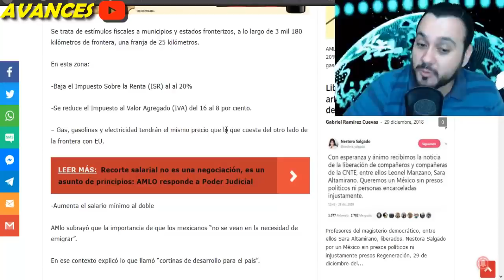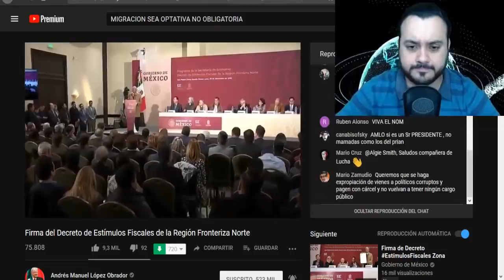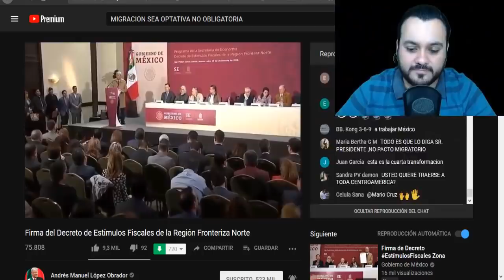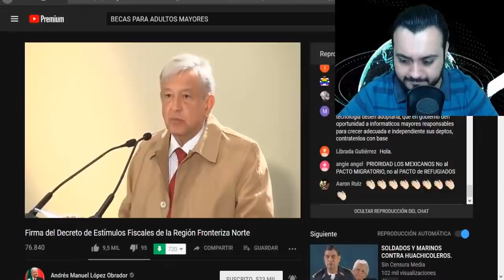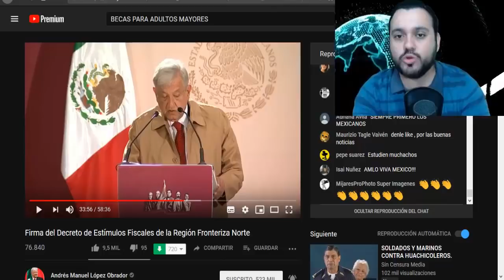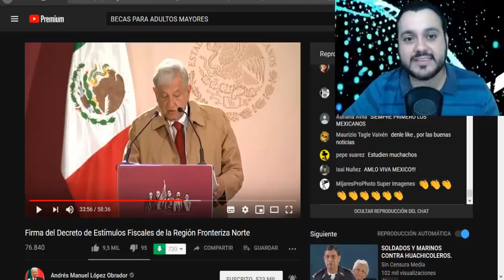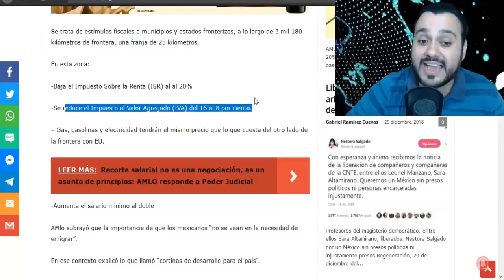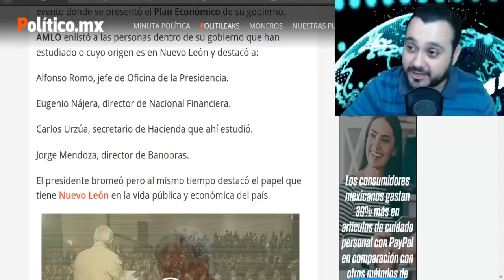¡AMLO PONE UN ALTO A LOS IMPUESTOS! REBAJA IMPUESTOS EN FRONTERA NORTE - ESTADISTICA POLITICA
AMIG@S EL PRESIDENTE ANDRÉS MANUEL LÓPEZ OBRADOR ACUDE A LA CIUDAD DE MONTERREY NUEVO LEÓN, DONDE FIRMA EL DECRETO DE ESTÍMULOS FISCALES DE LA REGIÓN FRONTERIZA NORTE. DONDE PREVÉE REDUCIR LOS IMPUESTOS  COMO EL IVA E ISR A LA MITAD, ASÍ COMO IGUALAR LOS PRECIOS DEL GAS L.P., COMBUSTIBLES Y ELECTRICIDAD AL PRECIO DE LOS ESTADOS UNIDOS.

¡AMLO LE PONE UN ALTO A LOS IMPUESTOS!